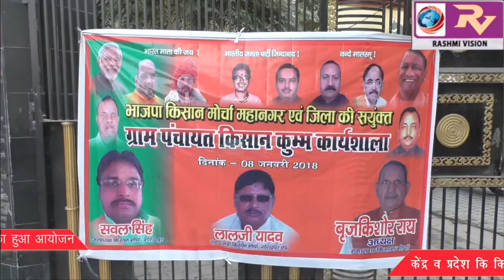भाजपा किसान मोर्चा महानगर का ग्राम पंचायत किसान कुंभ कार्यशाला का हुआ आयोजन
भाजपा किसान मोर्चा महानगर का ग्राम पंचायत किसान कुंभ कार्यशाला का हुआ आयोजन, केंद्र व प्रदेश कि किसान कल्याणकारी योजनाओं को आम जनमानस तक पहुंचाने की कि अपील